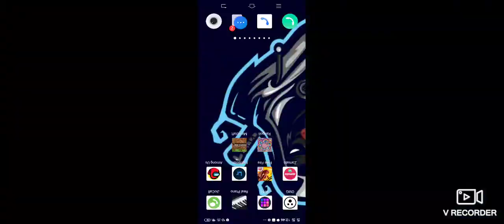I killed and dragon Minecraft gameplay #6